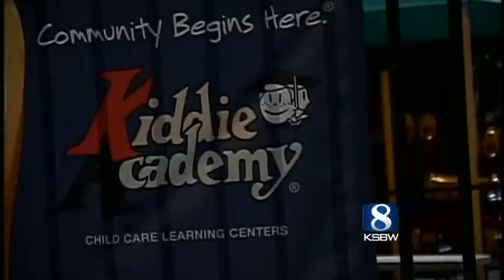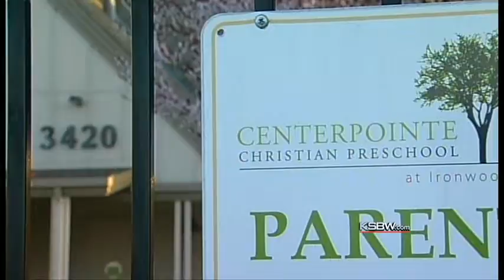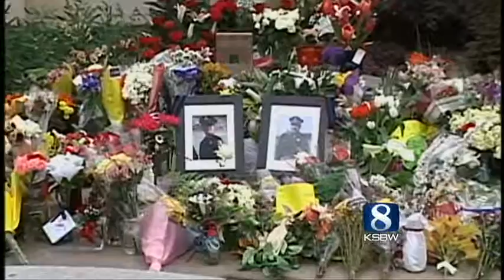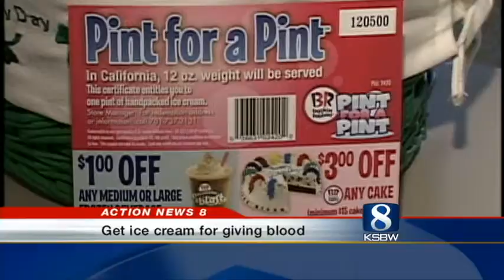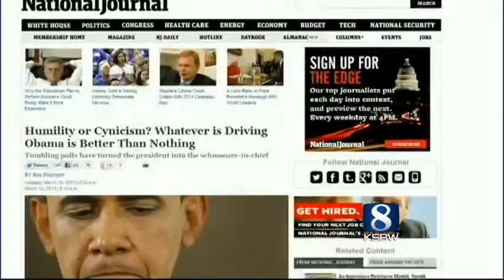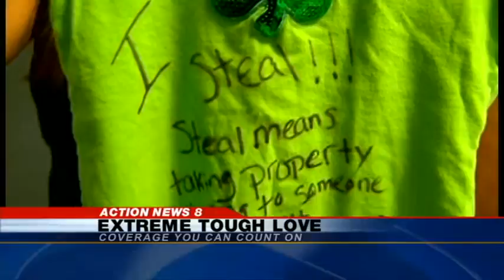3_12_13 11PM FULL